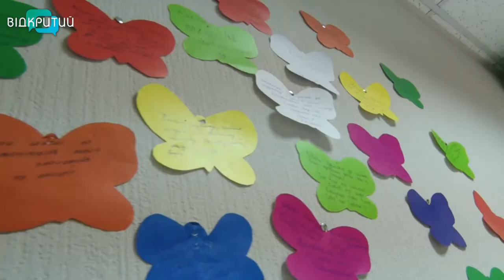Табір з психологічним нахилом для дітей у Дніпрі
Іпо-, арт- та глино терапія. У Дніпрі працює безкоштовний табір для дітей, які постраждали внаслідок військових дій. Окрім кемпу малих та дорослих консультують  психологи. Проводять різноманітні майстер класи та навчання. Родзинка табору - іпотерапія. Детальніше - у сюжеті Відкритого.